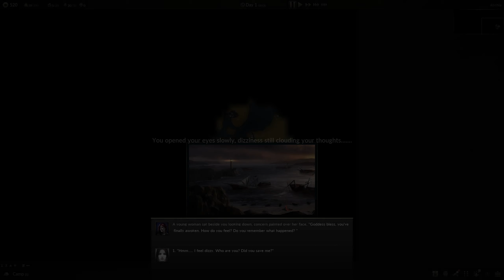Low magic age homogen party # 1 we are all the same